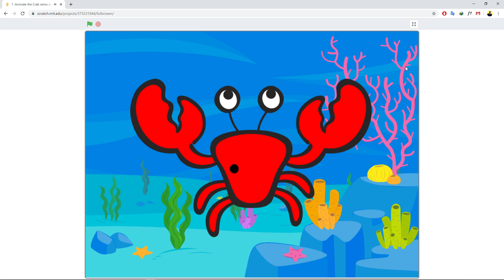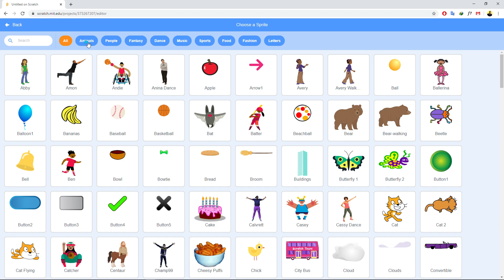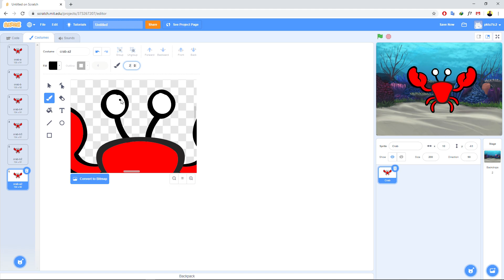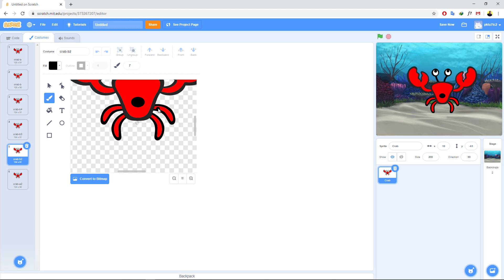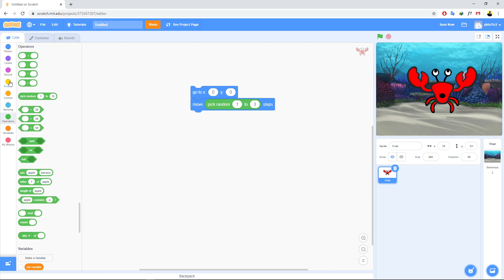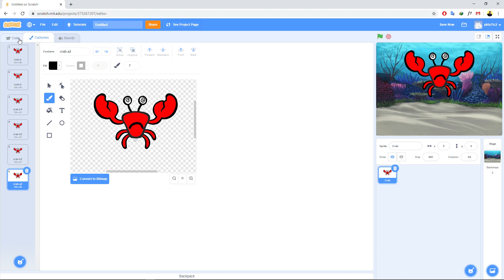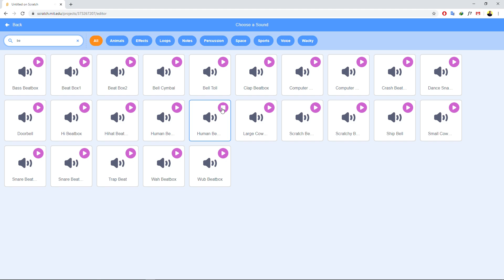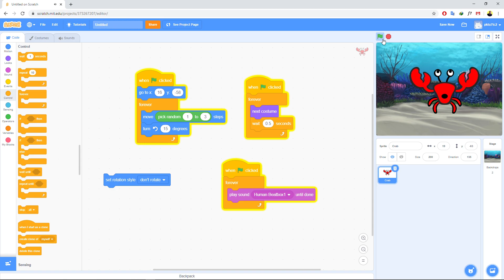Scratch - Level 1 - 12 - Chú cua nhảy